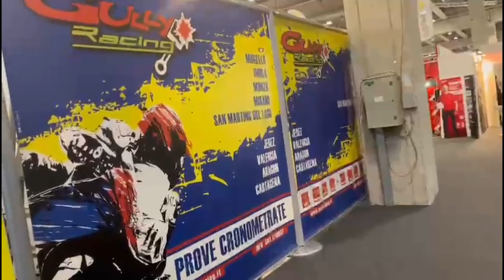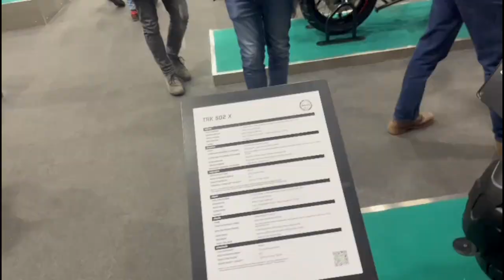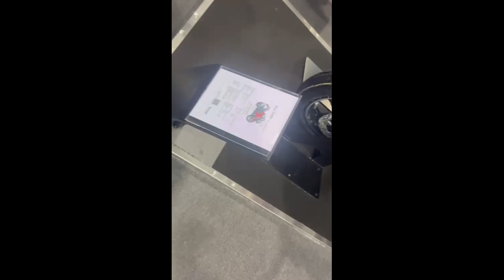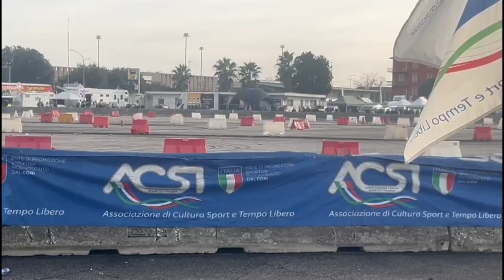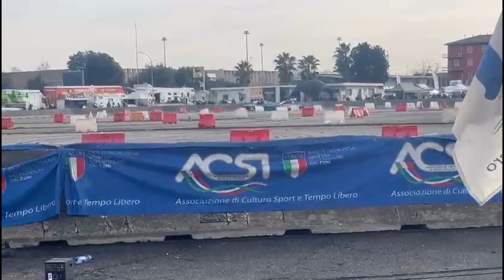MBE: VISITIAMO L' EXPO DELLE MOTO A VERONA FULL VIDEO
ciao a tutti ragazzi ecco il video completo nel caso vogliate, buona visione